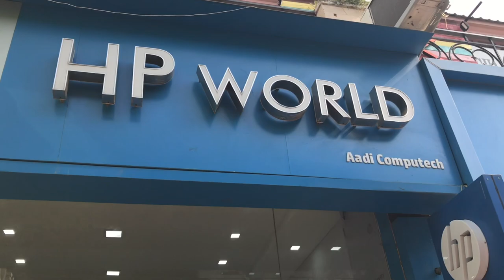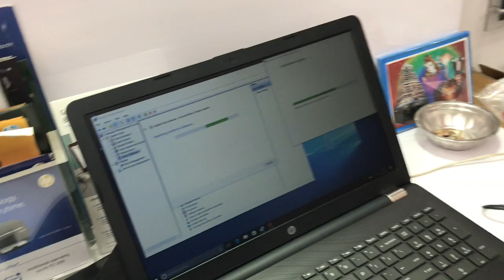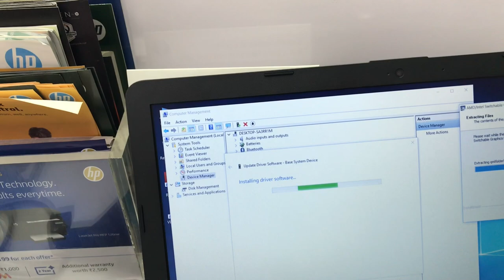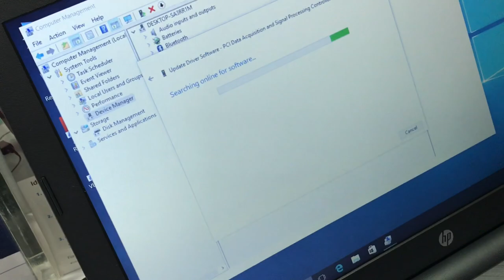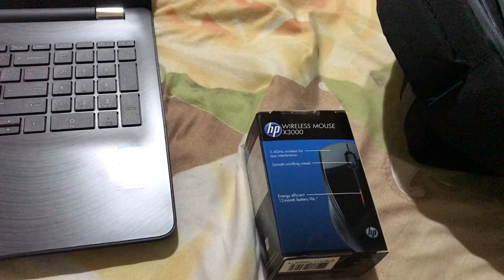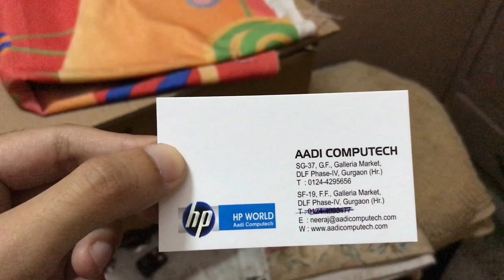I Bought a New Laptop..❤️❤️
Hii guys.

Aadi computech:

SG-37, GF, Galleria market, Dlf Ph-4, Gurgaon

My laptop price is 47500/- Rs.

My Laptop
My phone
My Tripod
My Helmet
My hair dryer
My Bike puncture proof kit
My 2nd mobile phone
My PS4
My Mic

Gobi khod denge.